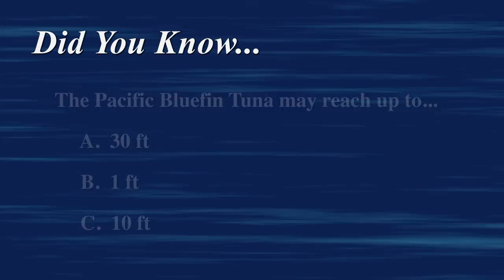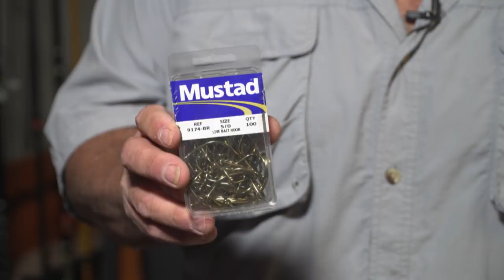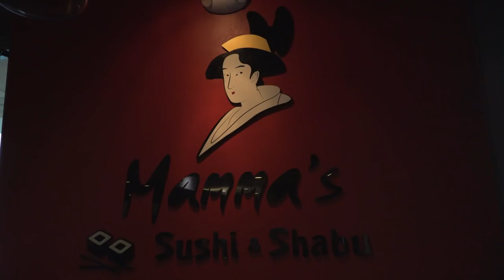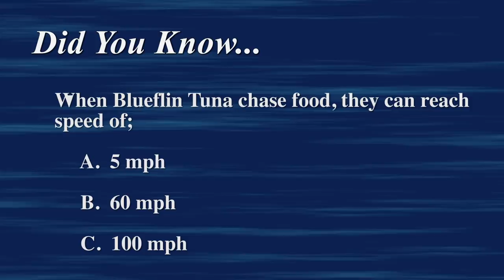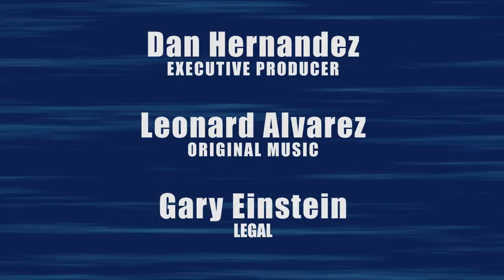Catch and Cook Bluefin Tuna - Ocean Odyssey| SPORT FISHING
Do goes fishing out of San Diego aboard the Ocean Odyssey and catches bluefin tuna!